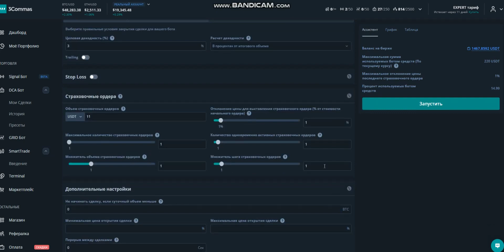различные настройки и опции в 3commas, включая объем, пресеты, стартовые ордера и прибыль.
1:45
👥 Спикер говорит о количестве одновременных заказов и выражает желание, чтобы их было не менее 150.
3:10
💰 Спикер подчеркивает необходимость учитывать страховые активы, чтобы избежать финансовых потерь.
4:30
📉 Спикер упоминает о своем нежелании совершать определенные действия из-за смущения.
6:00
⚙️Спикер обсуждает варианты входа в рынок и настройки объема.
7:15
📉 Говорящий выражает разочарование и незаинтересованность в рассмотрении определенных аспектов.
8:30
🔒 Спикер решает отключить ту или иную функцию.

00:00 смотрим ноль обязательно нужно ставить 0% есть что здесь ноль Ну это он уже по каким-то тут своим этим идёт 20% по пресет запустить так УАЗ тапу УАЗ нет английский должен быть [музыка] о [музыка] запустить дальше что здесь у нас есть по каким

01:08 индикаторам 3 минуты ну объём старта количество одновременных де сдела Да хоть 150 а ну прит запустить дальше что у нас здесь есть дальше у нас здесь есть ну всё это повторяется я даже не хочу эту хуйню делать Ну Камон Так может там какой-то есть

02:36 прикол Вот это уже интересно здесь Видишь сколько по настроек давай вот этот ебанём так 0% объём страховочной ордеров 40 а здесь сколько должно быть стартовое 25 45 выпускать 150 Ну Нет всё-таки 100 здесь к Профит сейчас здесь ещё нужно посмотреть страховочных

03:48 страховочных активных то есть Ноль вот это мне нужно чтобы о деньгами меня не забилось ничего Короче говоря я зна вспомнил что мни что я окончательный Бля что кончи сколько я просл на фьючах и в окончательный момент я всё-таки хочу сделать здесь цену входа объём Старр бля пускай будет пять Мне похуй Бля я так обём страховочных 350 бля и вот это я хотел это сделать нихуя это будет [музыка] дальше здесь что 15 Нет не хочу Я просто не хочу потому что это стыд пять сколько я

04:55 просрал пускай будет тоже бляд пускай будет [музыка] Ой бля лон что выставить слива 2% Ну вот не хочу тогда тогда я этот тогда отключаю нахуй ну потому что просто не хочу уже Ну и всё в Пиз так а этого что Боже 15 15 rci

06:03 вон выключить Не не хочу только на сигналах заходить а это что Да нет это всё Б активные

07:17 Ау раз и [музыка] 20 Ну давай смотрим Что здесь шр лон раз раз раз да пять ладно а это хуй с ним ладно пускай что это Лонг шорт Ну по что 510 Ладно пускай это пускай будет НГ здесь сколько будет Сколько здесь э это тоже пускай будет шорт заебись Ну и хуй с ним по минимуму это 45 20 н

08:23 rci не хочу этой хуйнёй заниматься час не хочу так что это я уже здесь заебался что Это что Это что это Т байбит спот это эти ноль давай сразу ноль выставим здесь 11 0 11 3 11 что это rci меньше 29 Ну пускай будет что это песет Ну пускай песет будет сейчас всё падать пойдёт Ой бля ну Хорошо пускай 20 будет

09:33 хорошо 20 сейчас это всё падать пойдёт а и и и всё и Так ладно